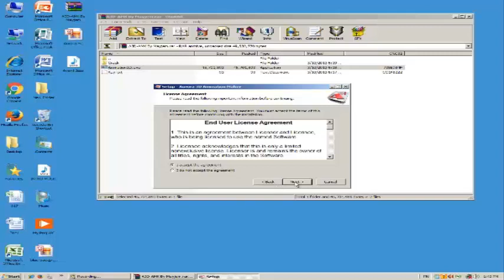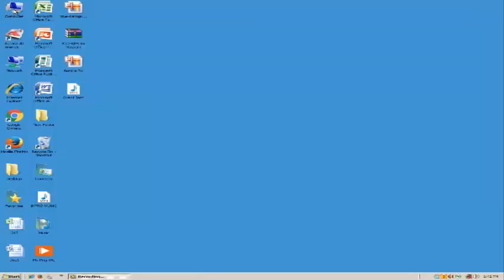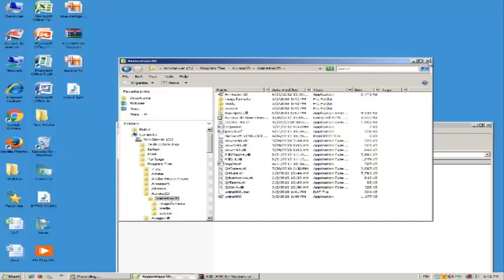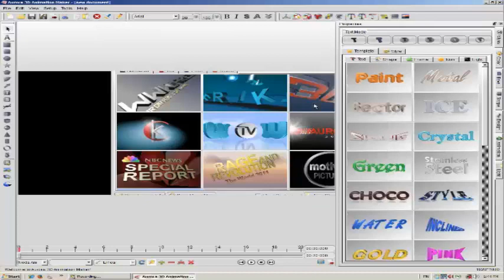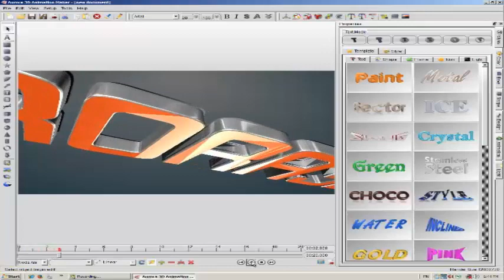How to Install Aurora 3D Text and logo maker